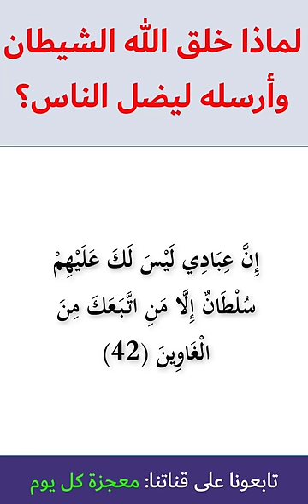لماذا خلق الله الشيطان؟ ولماذا أرسله ليضل الناس؟ معلومات مهمة!